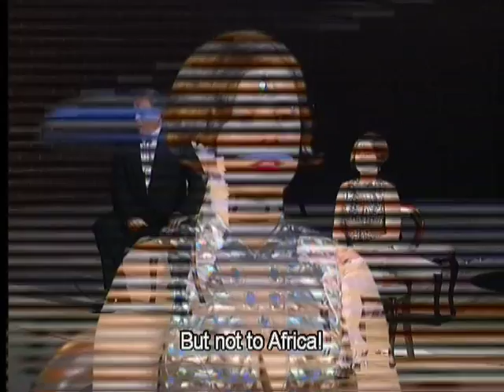4 3 Lulu Graham Vick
Christine Schaefer as Lulu masters Wolfgang Schoene as Dr Schoen in the final scene of Act 1 of Berg's opera.